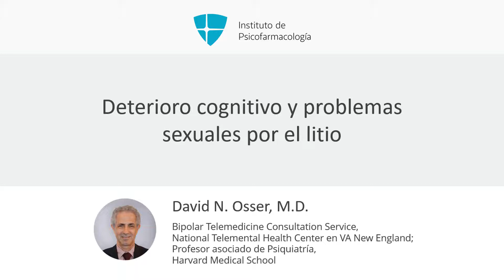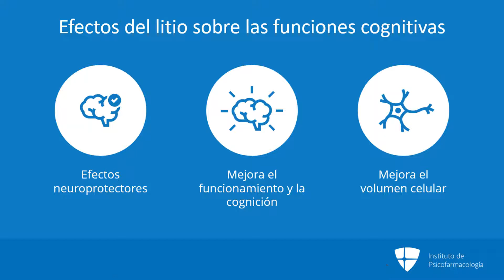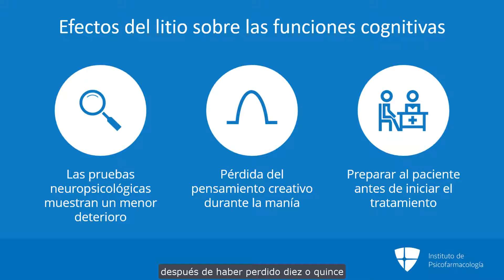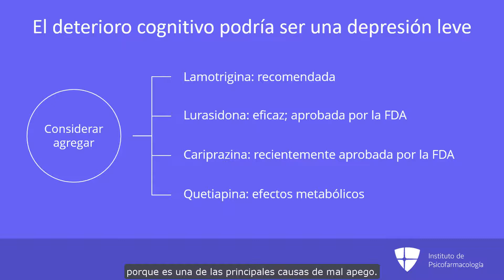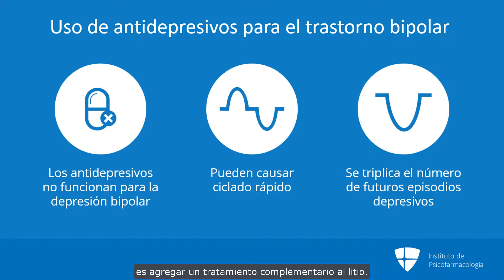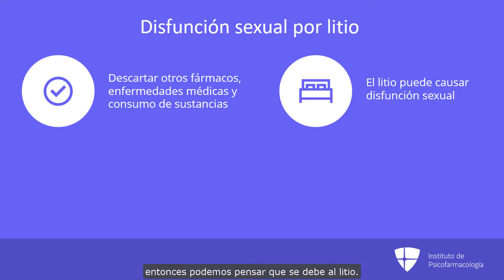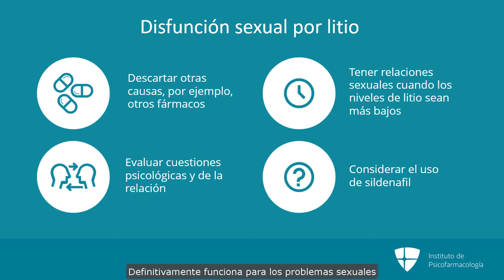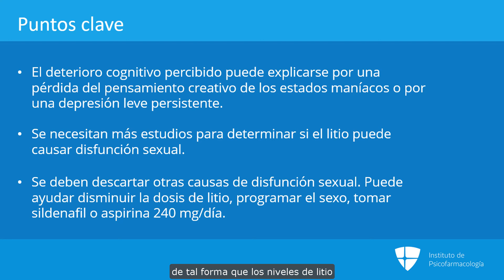Deterioro cognitivo y problemas sexuales por el litio